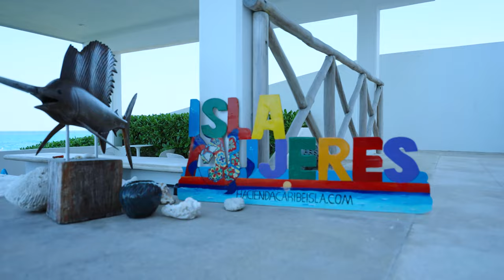Hacienda Caribe Isla Mujeres Vacation Rentals IMVR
Hacienda Caribe is a brand new Villa located on the southeast portion of Isla Mujeres. The Villa is detailed with the finest quality materials, including hand-carved mahogany doors, custom Merida tiles, and granite countertops The Villa contains 12 suites, 4 of which are Ocean facing. Each suite contains a master bedroom, bath, and living/kitchen combo. there are also 2 very large common areas that include a kitchen, a large granite island, sofas, chairs, and large televisions. Seating for 22 people in each common area.

Both privacy and proximity

If you’re looking to explore, it’s a short golf cart ride into El Centro, the island’s famous north-end neighborhood. Check out its charming cobblestone streets, locally-owned shops, renowned bars and restaurants, and one of the most pristine, swimmer-friendly beaches in the world (we know we’re biased, but this ranking comes from Trip Advisor!) Hacienda Caribe is an kind Villa. It sits above the majestic rocky cliffs of the Caribbean sea, at the southeastern side of Isla Mujeres.  Wake to the mesmerizing sunrises offered at the most eastern point of Mexico.  The breeze and sound of the rolling water will help you relax on the large patio surrounding the pool.

The Villa features 12 king suites. 4 king suites feature balcony access facing the turquoise water, 4 garden king suites,  2 handicap-accessible king suites, and 2  2nd floor king suites.  Each suite features a king bedroom, double vanity bathroom, living room with full-size futon, and a granite kitchenette (sink, refrigerator, and microwave). The Villa also features 2 large common areas.  These spaces are designed around everyone’s comfort with Large comfy designer sofas, plush occasional chairs, and large television.  The gourmet kitchen is well equipped for preparing your own meals or hiring a chef to prepare them for you.

Hacienda Caribe features the largest private pool with a swim-up bar. There is a warm dipping pool for 20 people. Hacienda Caribe is the perfect location for Weddings, family reunions, Yoga retreats, or just a getaway for Two. Weddings, have all your family and guests stay together. This is a great venue to host your event.  There is an event fee. Spa room with massage table on the property, 3 extra-large washers and dryers, Shampoo, conditioner, body wash, and hair dryers are all supplied

Isla Mujeres Vacation Rentals is an elite vacation agency offering a collection of the most private and most luxurious villa rentals on the island to the most off-the-beaten-path budget friendly apartment. In addition to our exclusive villas and vacation packages, our strongest trait is our local presence and extensive knowledge of the area. Not only do we hand pick each and every villa to ensure that our ‘homes away from home’ exceed expectations but we personally work to ensure a flawless vacation experience.  We are your objective advocate working for you to find just the right fit.  Helping you to weigh the numerous pros and cons to secure the property that fits your dream.

Our mission is to provide honest, efficient and reliable accommodations for travelers finding the right fit while providing as much on-island knowledge as you want to ensure you truly experience all Isla has to offer.

We offer you clean, well-equipped, affordable choices within a variety of price ranges. Some of the family run, less expensive accommodations do not have signs nor do they advertise on the internet. Their rates range from cheap, inexpensive, to mid range price.

Isla Mujeres offers a variety of accommodations to fulfill every traveler’s expectations.

The company was founded by Marla Martinez to meet the need of offering exclusive vacations rentals and packages.

Isla Mujeres Vacation Rentals understands that your vacation is so much more than just a place to stay but rather it’s the experience and the memories you make.  Our personalized service ensures that your vacation and experience are full of memories that last a lifetime.